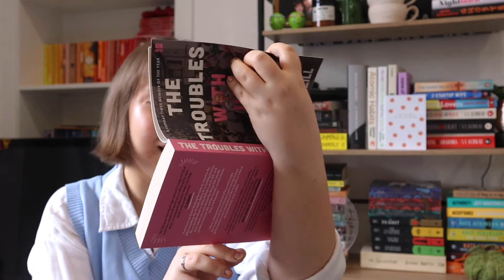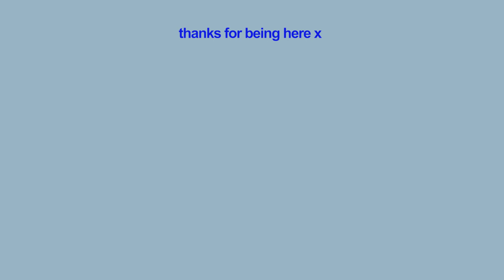books i want to read in june | june tbr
Ambitious tbr for June? Me? Never. (Oops).